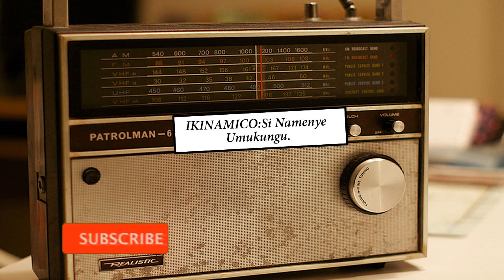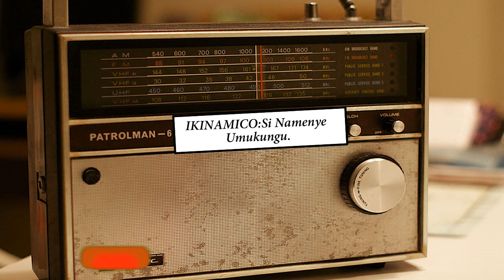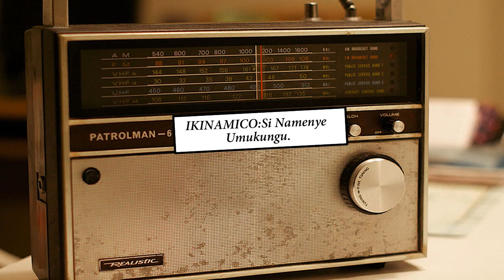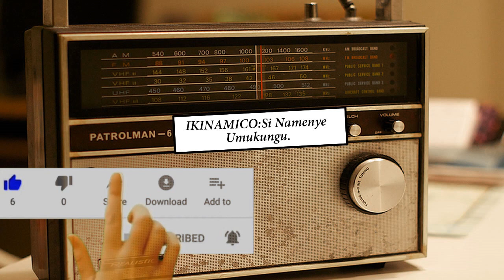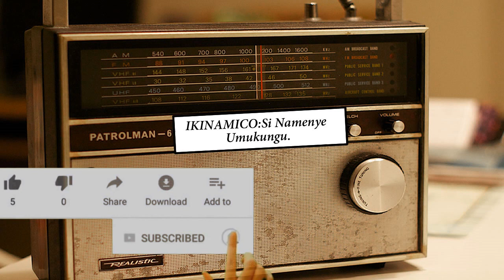IKINAMICO: UBUZIMA BUTOROSHYE